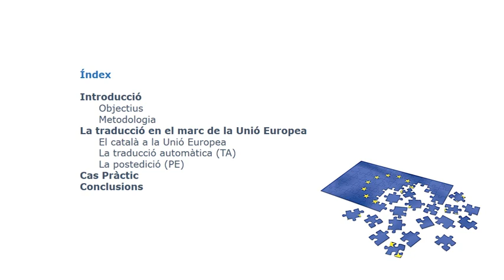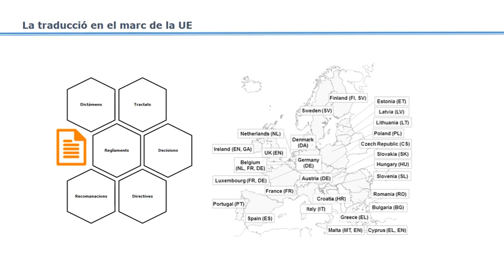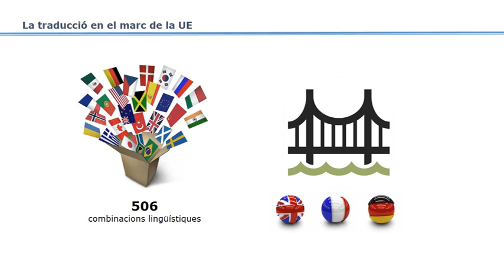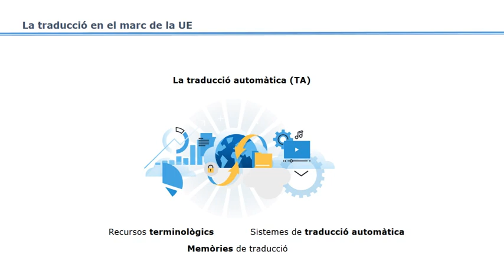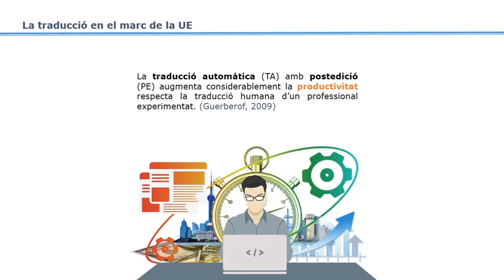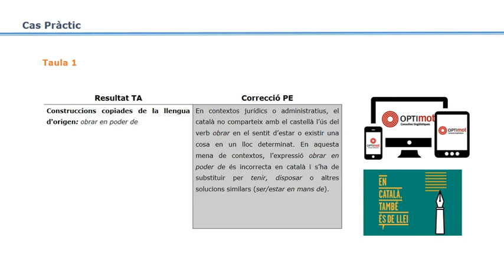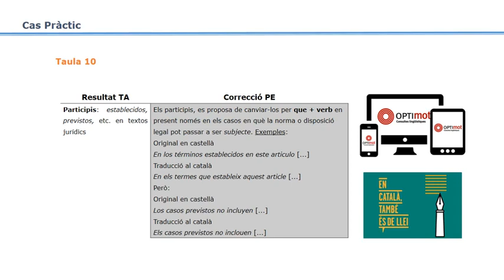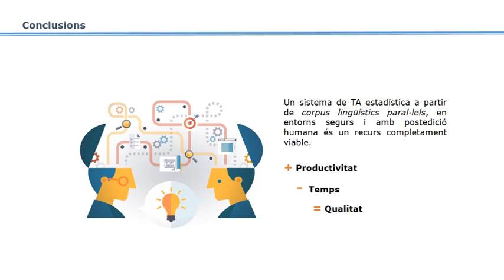TFM - Laia Santanach Sabatés - UOC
TFM - Màster Traducció Especialitzada

La traducció automàtica amb postedició en una UE multilingüe: el cas del català